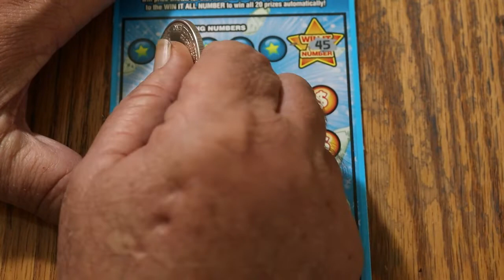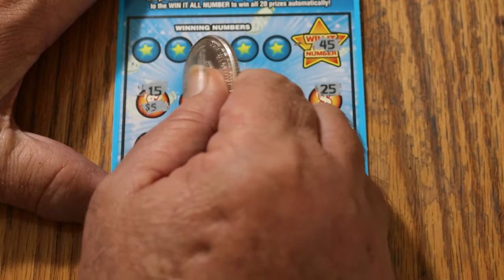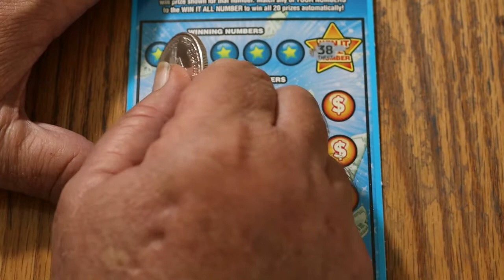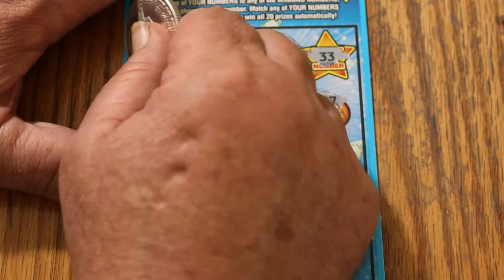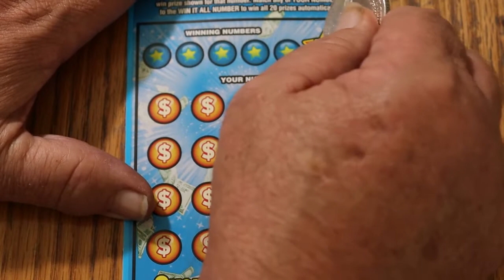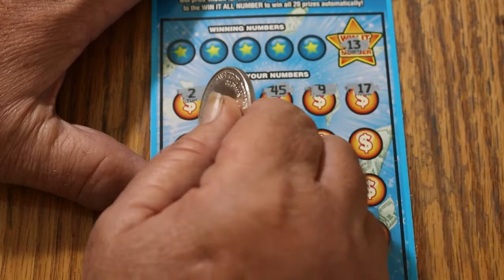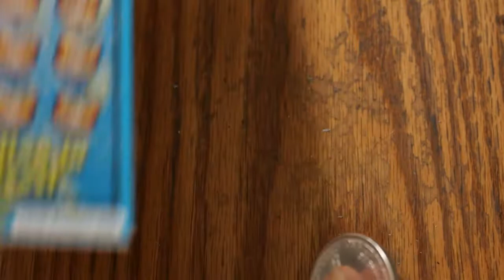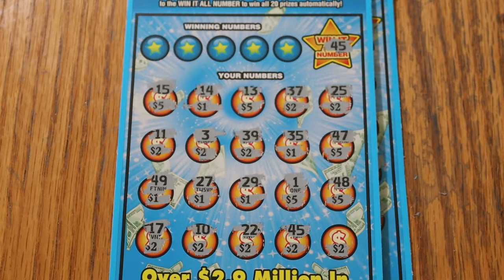My 8th WIN IT ALL in this session! 💥🎯😂